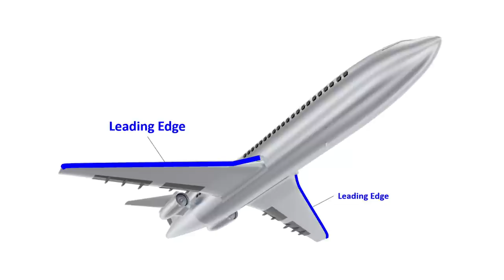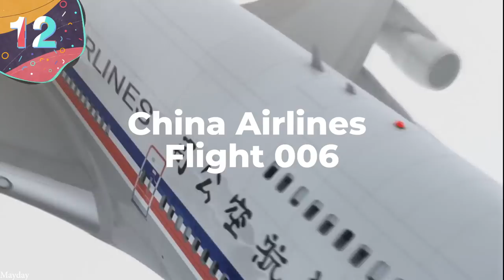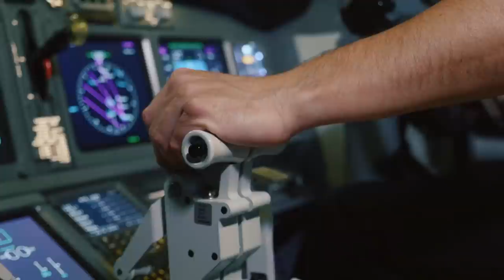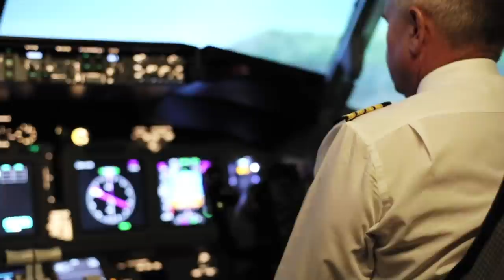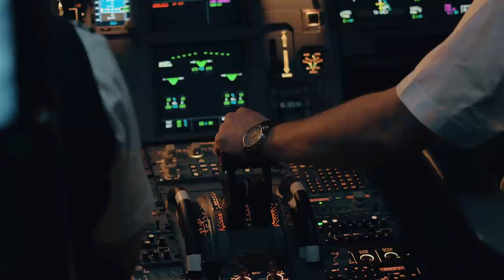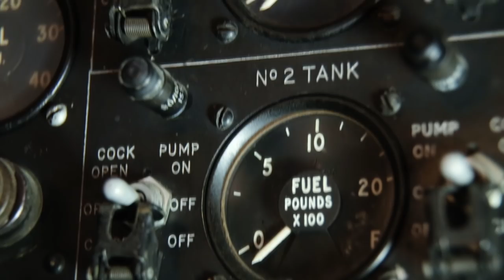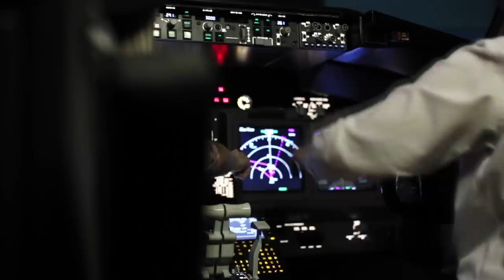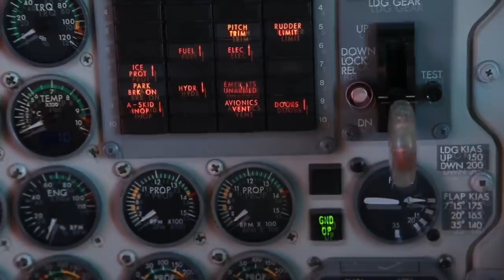15 MIRACULOUS Emergency Plane Landings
Air travel is one of the safest methods of transportation in the world. However, sometimes things go wrong. Today we're taking a look at some of the most miraculous plane landings in history.